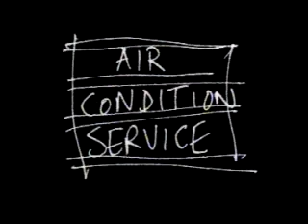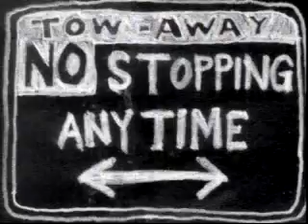The Most Gigantic Lying Mouth Of All Time - part 1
Radiohead. Episode 1, part 1